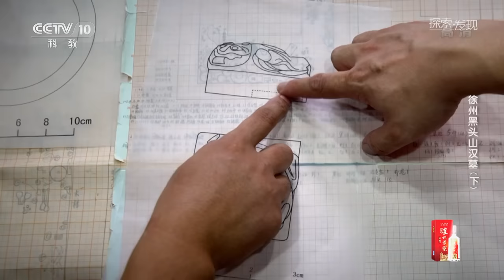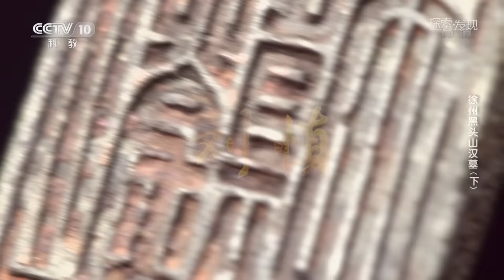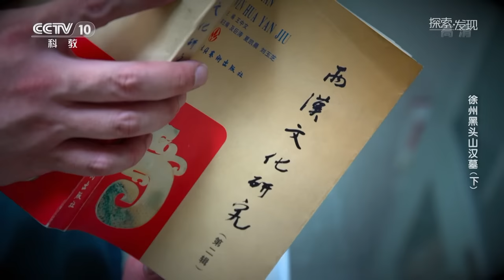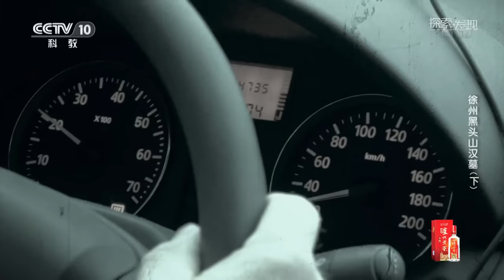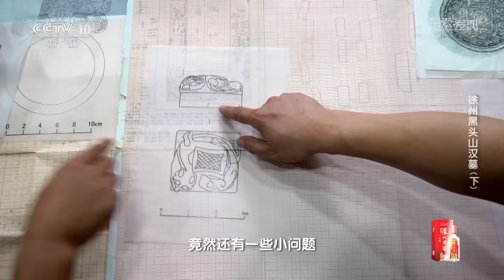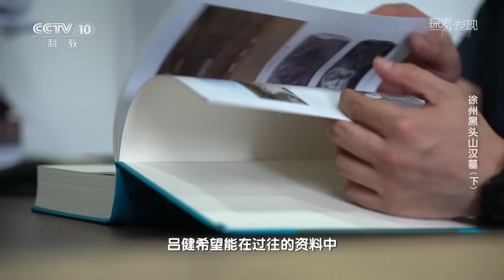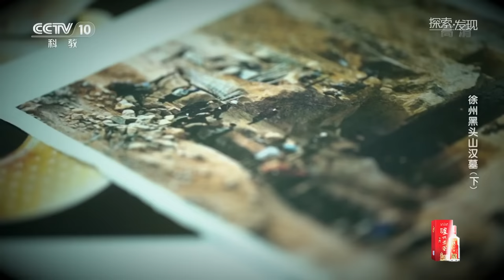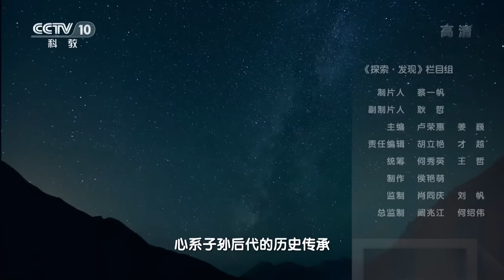墓主刘慎究竟是谁？竟敢与皇帝使用同款样式的印章？王室宗亲刘慎身份迷雾重重！《徐州黑头山汉墓》（下）| 中华国宝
本期节目主要内容：徐州是西汉开国皇帝刘邦的故乡，所以这里也是全国高等级汉墓较为集中的地区之一。上甸子村北边的黑头山上，就埋葬着一座等级很高的汉墓，但村子里的人大多不知道这个秘密。淤土之下，一枚铜印能否揭开墓主人的身世之谜？